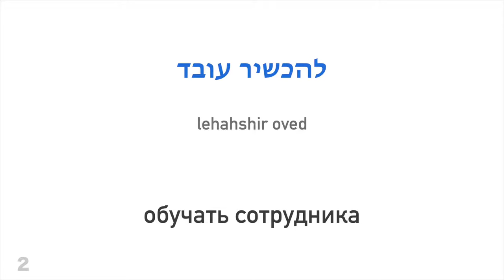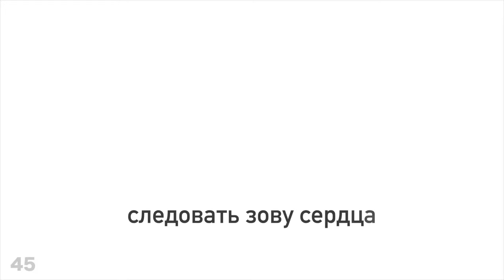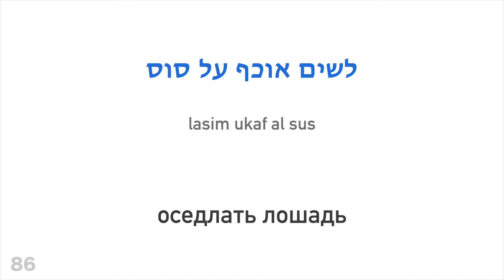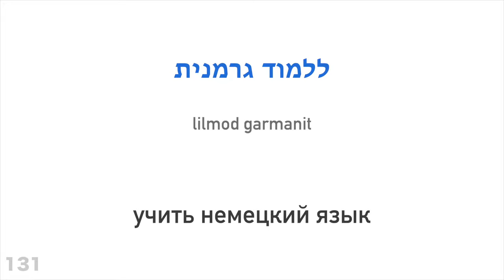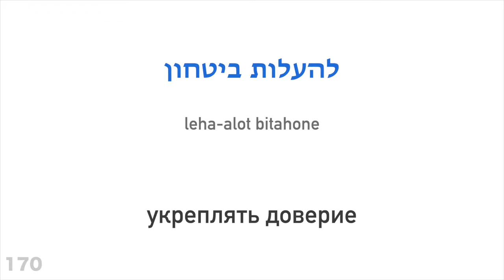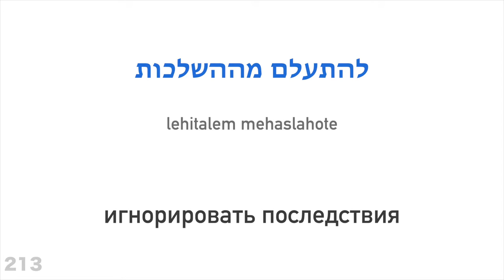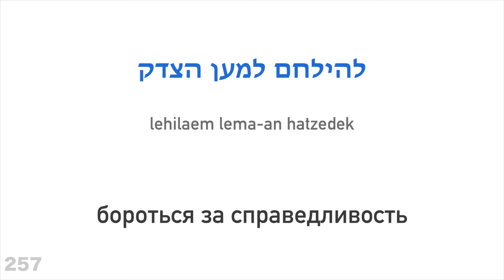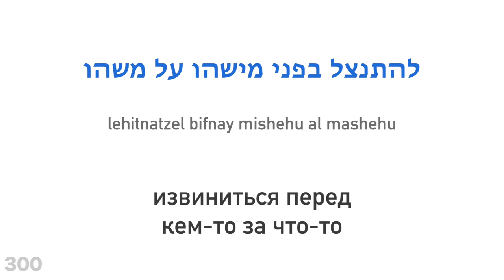300 глаголов + Чтение и слушание: - Иврит + Русский - (носитель языка)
Хочешь узнать больше?